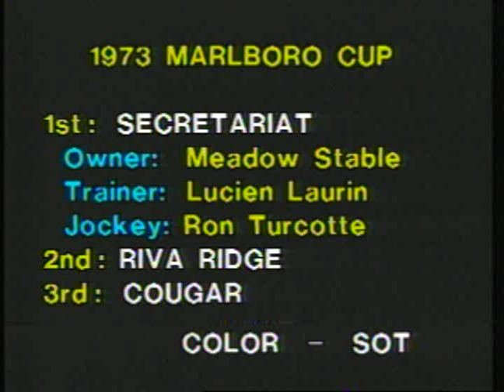Secretariat - 1973 Marlboro Cup Invitational H.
Secretariat entered the Marlboro Cup with a bit of a chip on his shoulder, having to prove that the Whitney defeat was behind him. He was also facing perhaps his greatest competition yet - stablemate Riva Ridge. The race was conceived as a match race between the two, but after both lost their prep races the field was expanded. It was a phenomenal line-up, but no one would touch the Meadow Stud pair. Secretariat set a world record in winning, with Riva Ridge behind him in second.